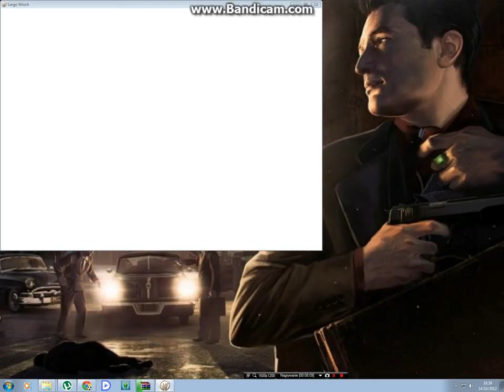Largo Winch Walkthrough level 13 Monastery (part 1)